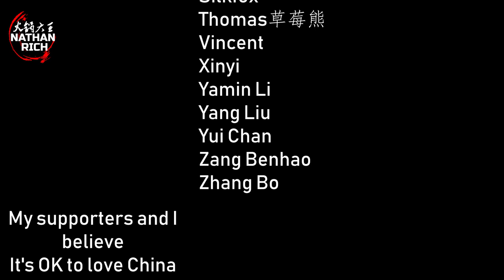✖️Are we Just Animals?